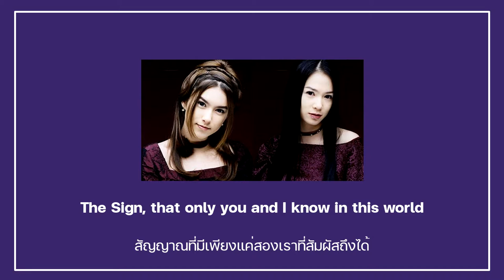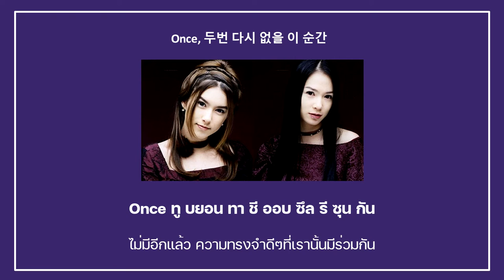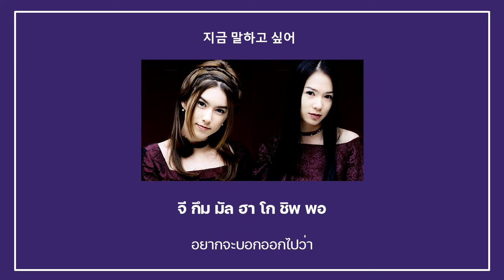[THAISUB] Isak N Jiyeon 이삭 앤 지연 'The Sign'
The Sign · Isak N Jiyeon
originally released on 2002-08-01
translated by PEAKTHANAPHON